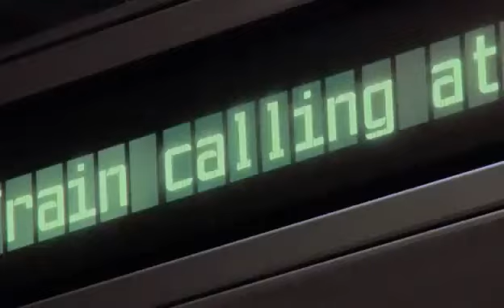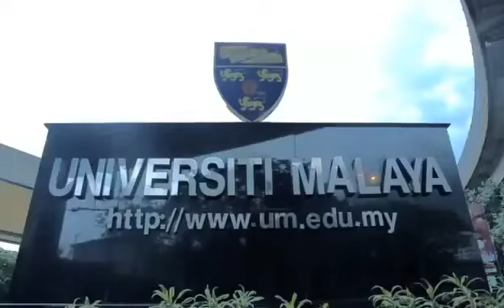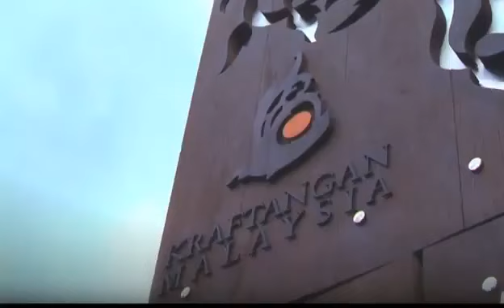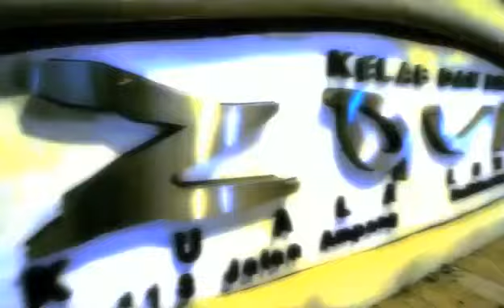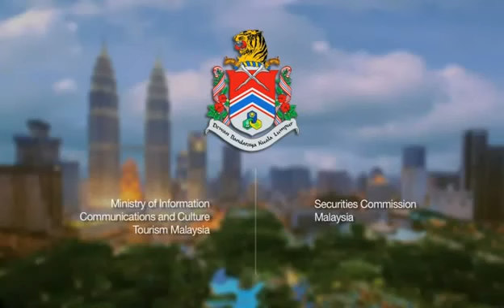Kuala Lumpur My City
Kuala Lumpur City Hall presents to you "Kuala Lumpur My City" which offers a refreshing view of the city from a few different perspectives - depicting the many facets and people of Kuala Lumpur, from the business community, to recreation, entertainment, sports, arts, culture and tradition. Malaysia Healthcare patients have been coming to this world class city not only for world class healthcare but also to experience a world class city! Enjoy!

Featured are:
- Tan Sri Francis Yeoh, Managing Director of the YTL Group of Companies
- Dato' Mokhzani Mahathir, Chairman of Sepang International Circuit
- Serina Hijjas, Director of Hijjas Kasturi Associates
- Andy Davidson, Founder and CEO of The Expat Group
- Jo Kukatas, Founder of The Instant Cafe Theatre Company
- Wan Zaleha Radzi, Managing Director of Asiapromote Venture
- Carmen Soo, Model/Actress
- Sarimah Ibrahim, TV Personality/Host